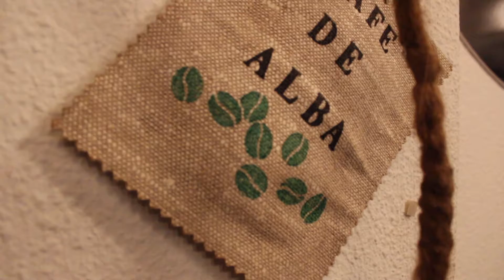Entrevista Jamones con Tacones